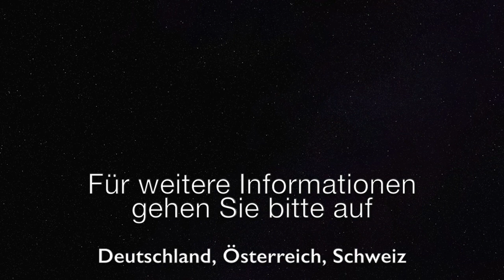Seien Sie ein Vorbild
Um ein christliches Vorbild zu sein, müssen wir ein gottgefälliges Leben führen. Wie sieht so ein gottgefälliges Leben aus? Muss man Gott mehr gehorchen als den Menschen?